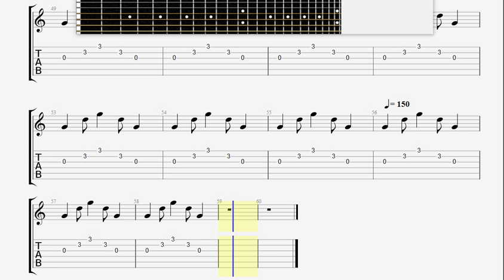Blink 182 Mothers day GUITAR 2 TABLATURE